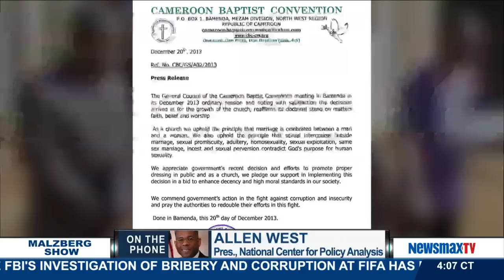Malzberg | Allen West: Media Unfairly Portray Conservatives on Sex Scandals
Allen West, President, The National Center for Policy Analysis, NCPA.org, Fmr. US Congressman (R-FL) joins Steve to discuss everything from HRC to ISIS and increasing GOP Field.